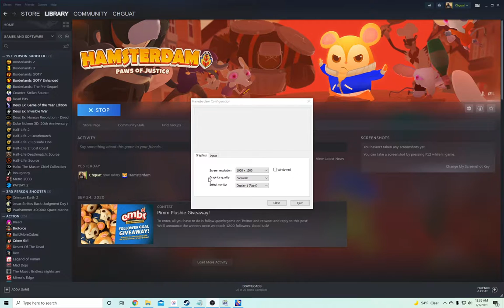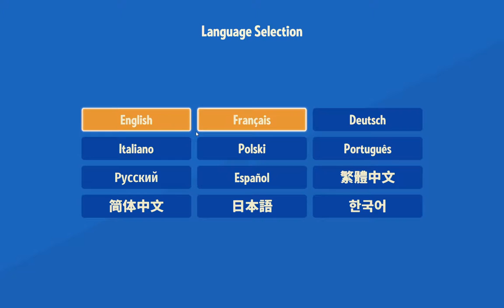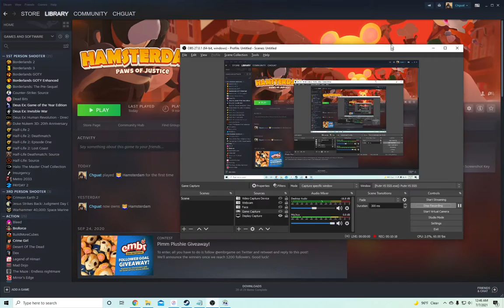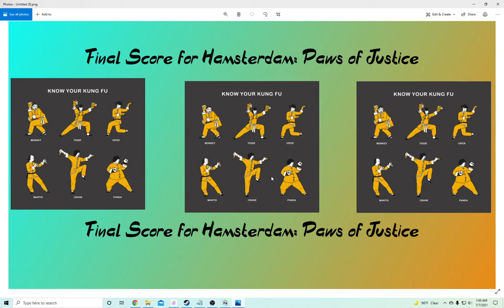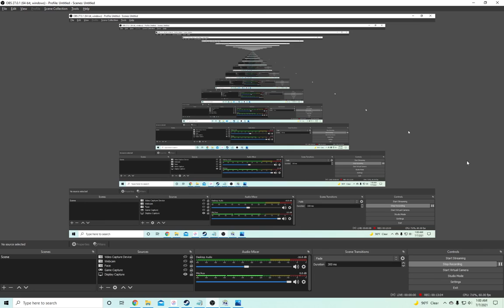Steam Game Review #112 Hamsterdam Paws of Justice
Steam Budget 49 centapalooza 2021 summertimes!